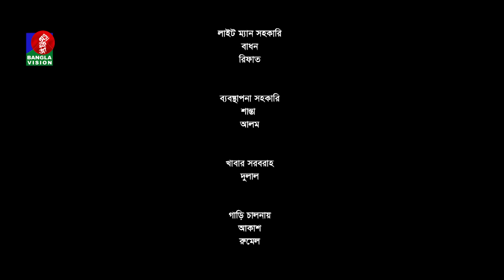Broken Family | Ep 15 | Chashi Alam | Pavel | Sharna Lata | Bachchu | Rumel | Drama Serial 2024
Presenting new bangla natok ‘Broken Family - ব্রোকেন ফ্যামিলি’.

Drama Serial : Broken Family | ব্রোকেন ফ্যামিলি
Writer : Rajibul Islam Rajib
Director : Nasir Uddin Masud
Cast : Monira Mithu, Chashi Alam, Musafire Syed Bachchu, Pavel, Rumel,
Ayrin Afroz, Simi, Sharna Lata, Masum Bashar, Rifat Alam, Mihi Ahsan, Minakshi, Anik, Siam Nasir, Anwar, Noyon, Rocky Khan, Rizvi, Parvez Sumon, Seljuk, Sharmin Sultana Shmi, Tahamina Oishii, Rafi Ahamed & more.

Camera : Shohag Shorif, Akash, Robul Rajib
Editing : Taimur Siddiqi Shipu
Title Song : Asfak Tulu

Banglavision TV Official Address:
Dhaka-1205, Bangladesh.